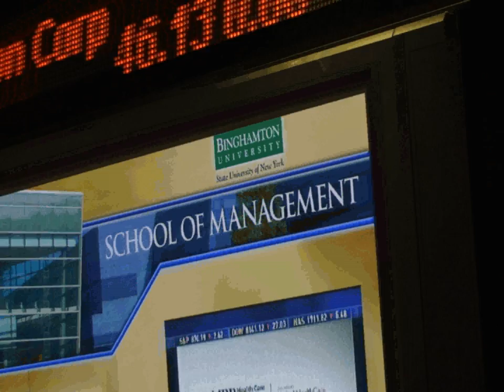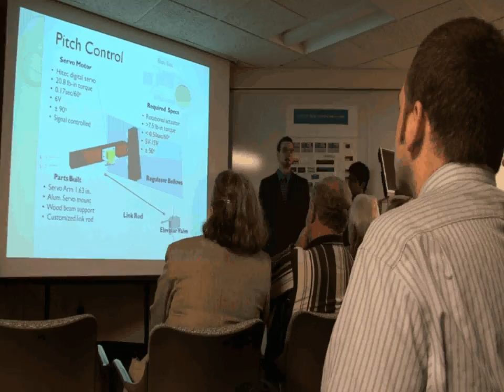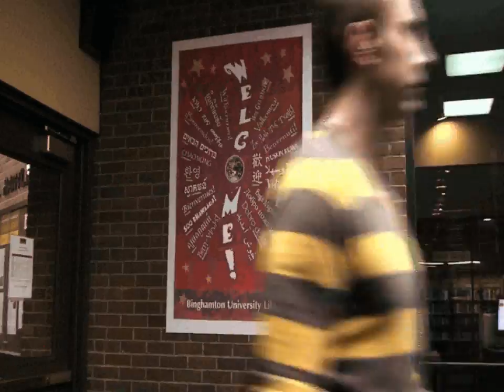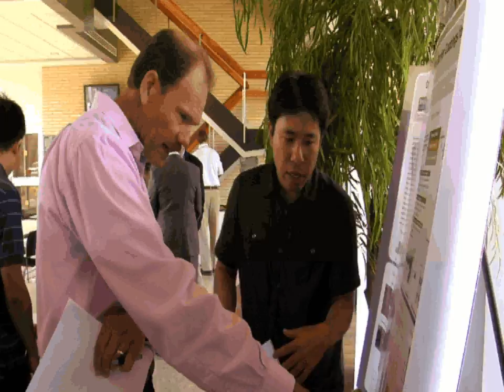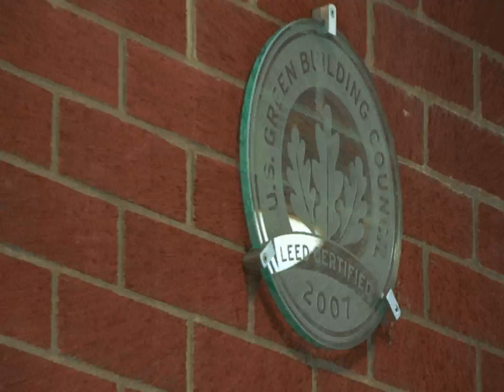Discover Binghamton - The Premier Public University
Binghamton University, the best public university in the northeast. Period.
In a little over 60 years, Binghamton University has built a reputation as a world-class institution that combines a broadly interdisciplinary, international education with one of the most vibrant research programs in the nation. Binghamton is proud to be a "premier public university," which means we challenge our students academically, not financially. The result is a unique, best-of-both-worlds college experience. Our academic culture is rigorous, collaborative and boldly innovative -- while our campus culture exemplifies the best kind of public university experience: richly diverse students, active social life and deep engagement with the community. Our students, both undergraduate and graduate, work one-on-one with an exceptional faculty that includes Pulitzer Prize winners and groundbreaking scholars. They take advantage of special academic opportunities like combined degrees, foreign-language study groups and an unparalleled international education program.

"Discover Binghamton: The Premier Public University,"  was shown to and praised by State University of New York Chancellor Nancy L. Zimpher.
     The video showcases Binghamton's achievements as a world-class institution that combines a broadly interdisciplinary, international education with one of the most vibrant research programs in the nation. This video gave us the ability to tell Binghamton's story in a very compelling and visual way while capturing the spirit of achievement at Binghamton, said Interim University Associate VP for Communications and Marketing Greg Delviscio. We were also fortunate to find students, faculty and staff who were able to assist with the production from start to finish.
     An online video title competition was launched where participants could submit and vote for title ideas. During filming, the campus community seemed intrigued as well as curious to see the final outcome, so we decided to make them part of the process by giving them a say in what the video title should be, said Ryan Yarosh, assistant director of media relations and video project director. The video, which was filmed and edited over the course of several weeks, includes aerial footage of campus as well as interviews with students, faculty and staff.